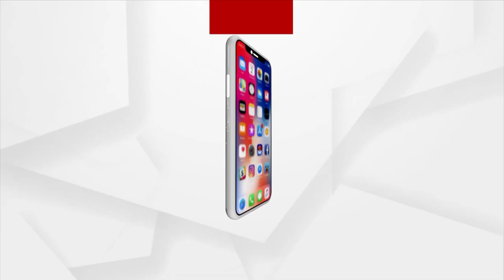ହିନ୍ଦୁ ଦେବାଦେବୀଙ୍କୁ ଗାଳି କରିବାକୁ ବଡ ଷଡଯନ୍ତ୍ର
ହିନ୍ଦୁ ଦେବାଦେବୀଙ୍କୁ ଗାଳି କରିବାକୁ ବଡ ଷଡଯନ୍ତ୍ର ।ପ୍ରଭୁଲକ୍ଷ୍ମଣଙ୍କୁ ଗାଳି କରୁଛନ୍ତି ଆତ୍ମଘୋଷିତ ହେତୁବାଦୀ ।ନିଜକୁ ହେତୁବାଦୀ କହି ଭଗବାନଙ୍କୁ ଅପମାନ କରିବାକୁ ପଛାଉନାହାନ୍ତି । ଗରିବ ଲୋକଙ୍କ ସରଳତାର ସୁଯୋଗ ନେଇ ପରାଗ ଓ ଗ୍ରହଣରେ ଆମିଷ ଖୁଆଉଛନ୍ତି । କାହା ବଳରେ ବଳିୟାନ୍  ଆତ୍ମଘୋଷିତ ହେତୁବାଦୀ ? ଏମାନଙ୍କ ପଛରେ ରହିଛି କି ଆନ୍ତର୍ଜାତୀୟ ଶକ୍ତି ?ହିନ୍ଦୁ ଦେବାଦେବୀଙ୍କ ବିରୋଧରେ ଅପପ୍ରଚାର କରିବାକୁ ବଡ ଷଡଯନ୍ତ୍ର !